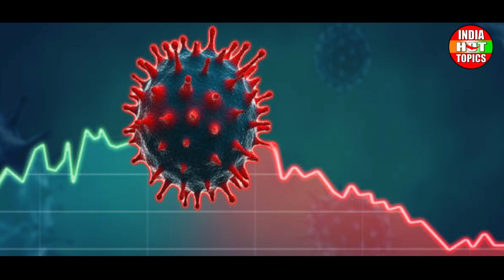दिल्ली में लगा वीकली कर्फ्यू । ओमीक्रॉन बना सरकार के लिए एक नई परेशानी | India Hot Topics | Anyflix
देश में कोरोना ओमीक्रॉन के बढ़ते केस, राजनीतिक उठा - पटक, देश में घटने वाली हर घटना की सच्ची खबर आप तक पहुंचे इंडिया हॉट टॉपिक्स।